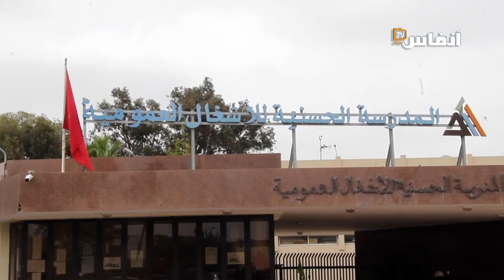بوتشالي: عراقيل كثيرة تواجه خروج هيأة المهندسين إلى الوجود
في هذا الفيديو يتحدث  محمد بوتشالي،الكاتب العام للنقابة الوطنية للمهندسين المغاربة،  فرع جهة البيضاء سطات، عن ضرورة خروج هيئة المهندسين إلى الوجود وعن أسباب تأخر تشكيل المكتب الجديد للنقابة بالبيضاء

# أخبار_عاجلة